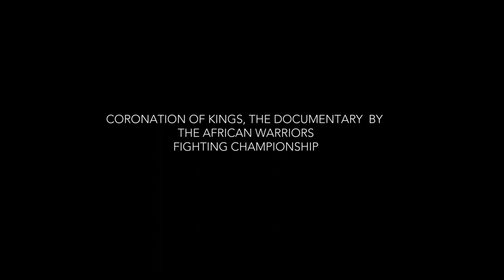African Warriors Fighting Championship - Coronation of Kings trailer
Trailer for the upcoming documentary 'Coronation of Kings' by the African Warriors Fighting Championship.

The African Warriors Fighting Championship is Africa’s leading promoter of indigenous combat sports. We showcase warriors competing in exciting bouts in indigenous African styles of combat such as dambe and wrestling.

Youtube & Facebook: The African Warriors Fighting Championship